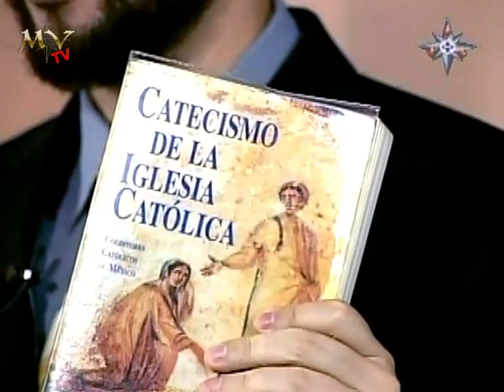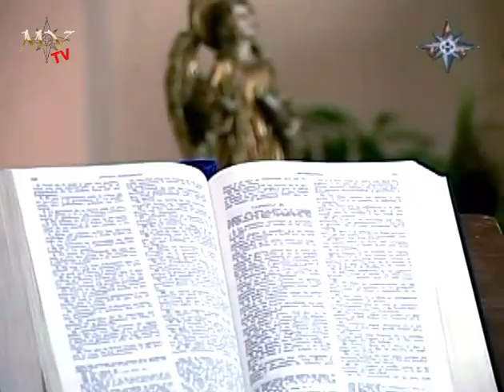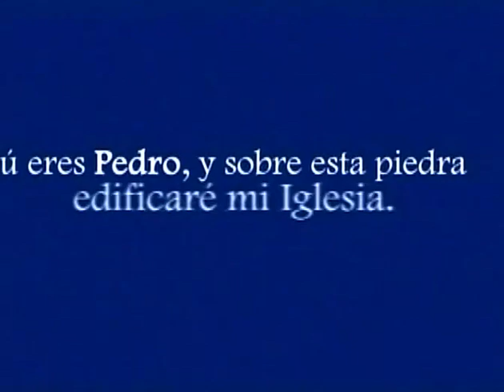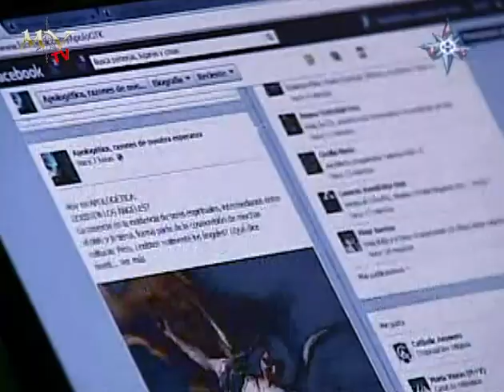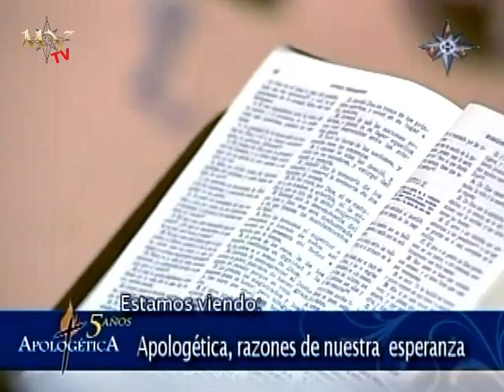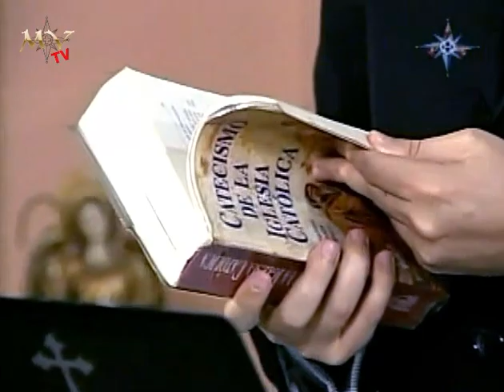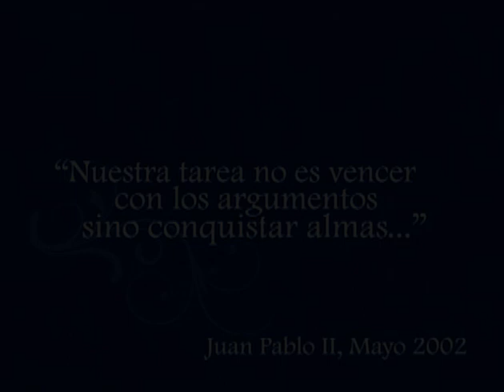¿Existen los ángeles? - Apologética, razones de nuestra esperanza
Aunque parezca obvia la respuesta a gran parte del auditorio es necesario plantear esta pregunta: ¿Existen los ángeles? Y es que hoy día, muchas personas realizan prácticas y/o devociones no propias y conforme a la sana doctrina de la Iglesia, o peor aún: no creen en la existencia de estos seres espirituales.

Hoy, en "Apologética, razones de nuestra esperanza" el Ing. Rafael Piña Valdéz abordará el tema para clarificar tanto su existencia como su correcta devoción a estas creaturas de Dios, de igual manera, explicará lo que el Catecismo y el Magisterio de la Iglesia Católica afirman de estas personas espirituales conforme a la sagrada tradición y las Sagradas Escrituras.

3/10/13

Canción del programa de Apologética, razones de nuestra esperanza:
"King of Heaven and Earth" de Brian Flynn: